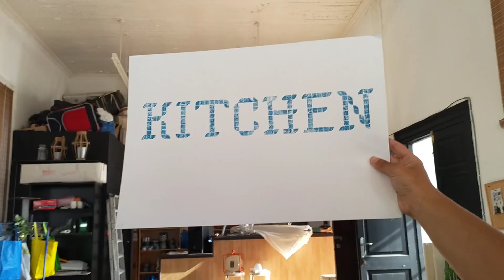Lego Print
Workshop with Naomi Duarte
Check out gibkitchen.com for sign up details